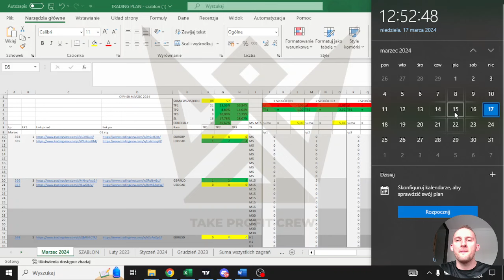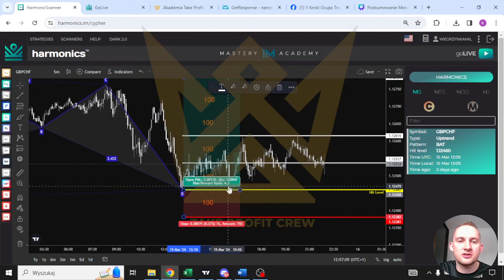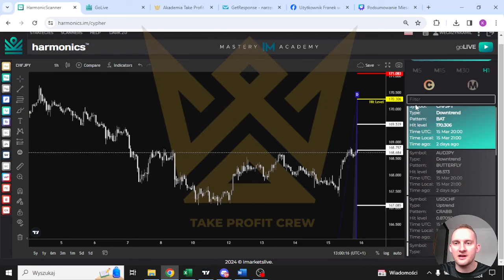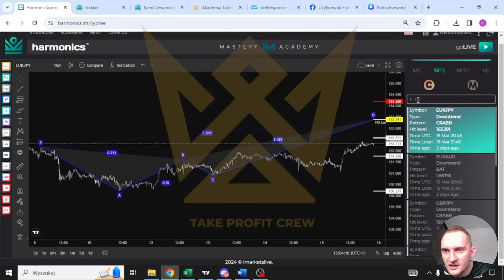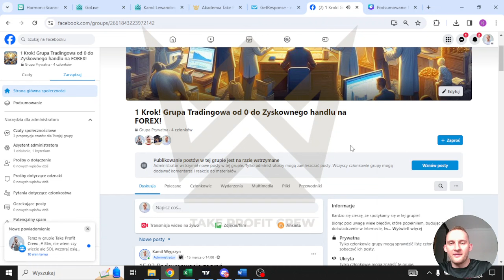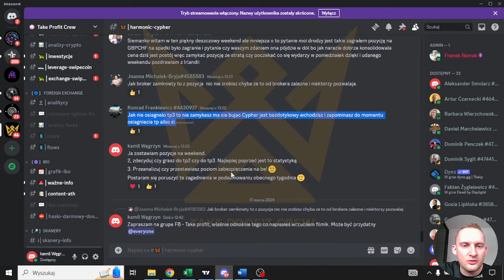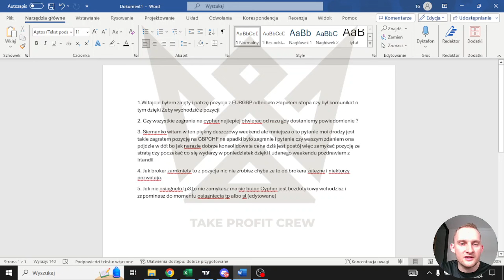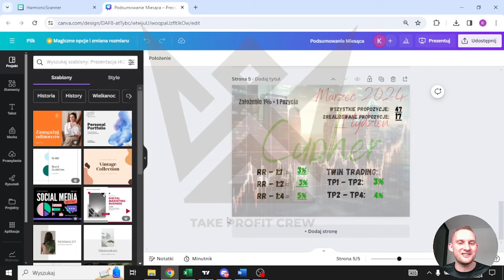Idealny skaner dla Ciebie, jeśli dopiero zaczynasz! 🎥🔍 Podsumowanie II tygodnia Marca!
Skaner CYPHER jest idealnym rozwiązaniem dla osób, które dopiero zaczynają swoją przygodę z handlem i nauką na rynku forex. Jest również świetnym wyborem dla tych, którzy mają ograniczony czas, ponieważ wymaga niewielkiej uwagi w ciągu dnia. Dodatkowo jest przydatne dla osób, które chcą uczyć się różnych strategii.

II tydzień Marca na skanerze układów harmonicznych na plusie!

RR 1:1 = 3% ✅
RR 1:2 = 3% ✅
RR 1:4 = 5% ✅

Dodatkowo twin trading (czyli otwieranie dwóch bliźniaczych pozycji) pozwoliło na osiągnięcie następujących wyników:

Twin trading RR 1:1 – 1:2 – 3% ✅
Twin trading RR 1:2 – 1:4 – 4% ✅

W twin trading istnieją dwa różne poziomy realizacji zysków, co umożliwia wcześniejsze zabezpieczenie części zysków oraz minimalizuje ryzyko. Świetna strategia! 📊

✅ Dołączając do Akademii dostajesz dostęp do:

1. Kursy wprowadzające w świat kryptowalut (inwestycje)
2. Kursy wprowadzające w świat tradingu (forex/krypto/indeksy)
3. Kursy dla średniozaawansowanych (inwestycje + trading)
4. Kursy dla zaawansowanych (Smart Money Concept Bootcamp)
5. Gotowe powiadomienia na handel od zagranicznych ekspertów (handel na dźwigni)
6. Gotowe powiadomienia na handel od zagranicznych ekspertów (inwestycje krótko/średnio/długoterminowe)
7. NFT Alpha chat
8. Kursy z sektoru DeFI
9. Dostęp do ponad 150 ekspertów z całego świata (21 wersji językowych)
10. Dostęp do codziennych analiz rynkowych
11. Dostęp do spotkań on-line na żywo
12. Możliwość komunikacji z międzynarodowymi ekspertami
13. Dostęp do komunikatora grupowego
14. Pomoc w konfiguracji platform tradingowych oraz inwestycyjnych